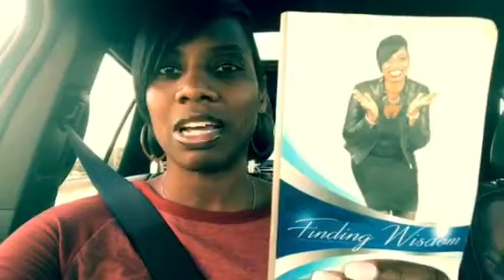Being Greedy Of Gain Is A Trap!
Money management, credit cards, big investments